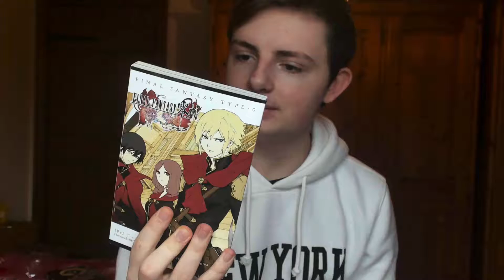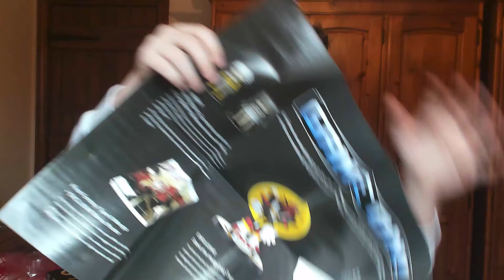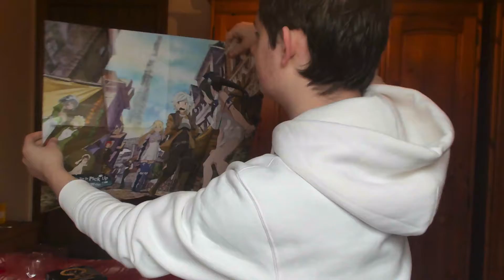FINAL FANTASY TYPE - 0 MANGA | Senpai Surprise #01